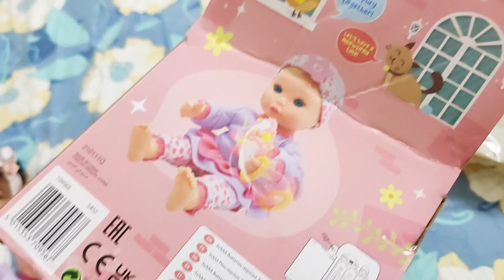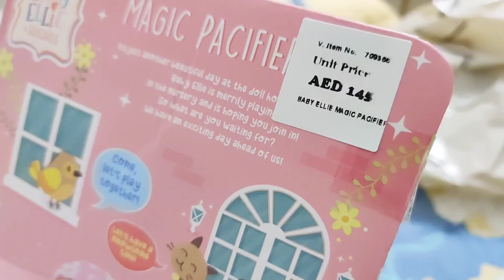👶Arey Ye Doll to baat karti hai 😍 Cheeku ka full massage/Bath routine| Play Gym Aa gaya!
Life Update with newborn!

Baby play gym

Product i use:
1. My feeding pillow:
2. Nursing chair
3. Breast pump
4. Feeding kaftan
5. Feeding dress yellow
6. Stretch marks oil
7. maternity bra
8. Maternity panty
9. Nursing cover
🌸 Cheeku ke Favourite products:
1. Baby Bedding:
2. Baby Nest/ Carry blanket:
3. Baby's All Bath & skin care products:
4. Baby's muslin Swaddle :
5. Baby's Ready made swaddle:
6. Baby Towel:
7. Baby Dry Sheet:
8. Baby Rai Pillow:
9. Baby bedding net:
10. Baby Bather:
11. Baby Crib:
12. Baby Cot:
13. Baby Cradle/Rocker:
14. Baby Stroller:
15. Baby Bottles (newborn)
Baby bottles (1month)
16. Baby bottle sterilizer
17. Baby wash clothes
18: Baby bottle cleanser
19. Baby laundry detergent
20. Baby Cot mobile
21. Baby Nest
22. Diaper changing mat
23. Baby Nail trimmer
24. Baby Swaddle wrap
25. Baby Swaddle cloth
26. baby blanket
27. Baby burp cloth
28. Baby Muslin Blanket
29. Baby play gym
30. Baby diaper changing mat
31. Baby crawl mat
🌸Baby Fashion:
1. Baby Turban cap:
2. Baby Bibs
3. Baby Jhabla romper
4. Baby Bodysuit 0-3m
5. Baby Cap , Mittens, Booties
6. Baby Wash clothes
7. Baby Shoes
8. Baby Slip/ Nappy
9. Baby Headband
10. Baby head bows
11. Baby monthly photoshoot onesie
🌸Baby Skin Care:
1. Baby Lotion & cream
2. Baby massage oil
3. Baby wash & Soap
4. Baby Hair oil
5. Baby Diaper & Rash cream
6. Baby Wipes
Baby Health care:

Watch now!!!